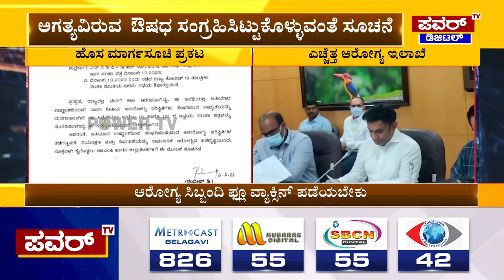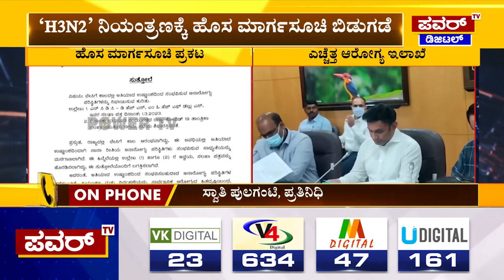Health Department : H3N2 ವೈರಸ್​​ ನಿಯಂತ್ರಣಕ್ಕೆ ಹೊಸ ಮಾರ್ಗಸೂಚಿ ಬಿಡುಗಡೆ | Power TV News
More Updates Keep Following Us